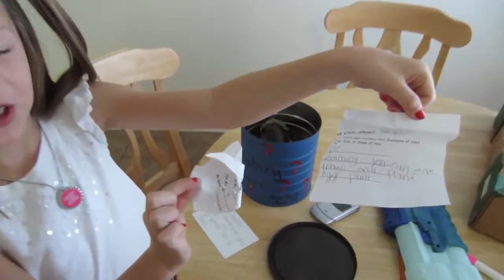MY DOG ATE MY HOMEWORK (8.21.12 - Day 144) - Clintus.tv.